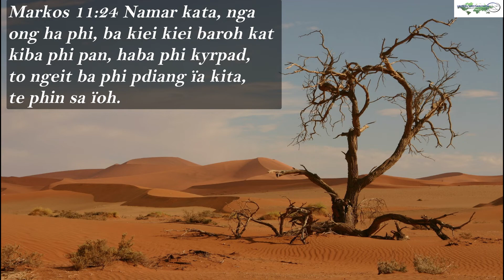Kren ia ka ktien jong ka jingngeit || Ka jingpuson na ka ktien U Blei || Mar 11:24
FS 159
Markos 11:24 Namar kata, nga
ong ha phi, ba kiei kiei baroh kat
kiba phi pan, haba phi kyrpad,
to ngeit ba phi pdiang ïa kita,
te phin sa ïoh.